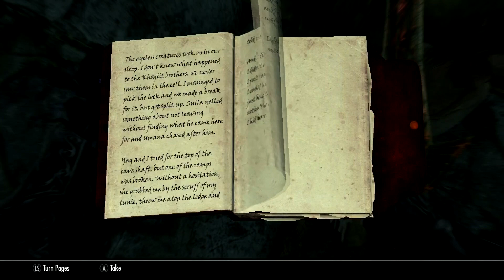The Dragonborn Rises Exploring the Ancient Ruins of Skyrim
In this Video we will be diving into the world of Skyrim and taking on some exciting quests. Join me as we explore the beautiful landscapes and engage in epic battles with dragons and other creatures. Don't miss out on this thrilling adventure!